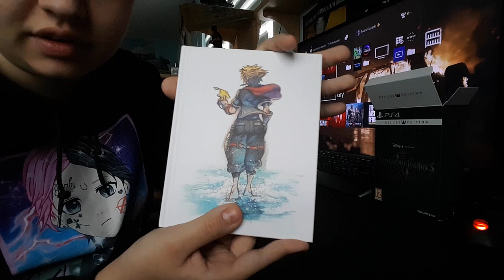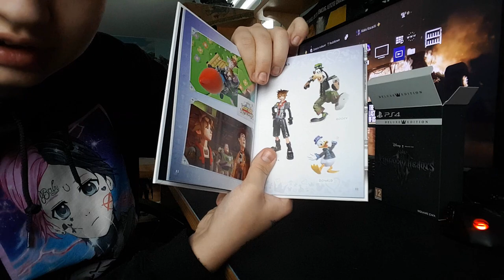Unboxing Kingdom Hearts 3 Edycja Deluxe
W kolejnym Unboxingu!
Tym Razem to Kingdom Hearts 3 Edycja Deluxe !

Odcinek został nagrany za pomocą Samunga Galaxy S7 Edge!